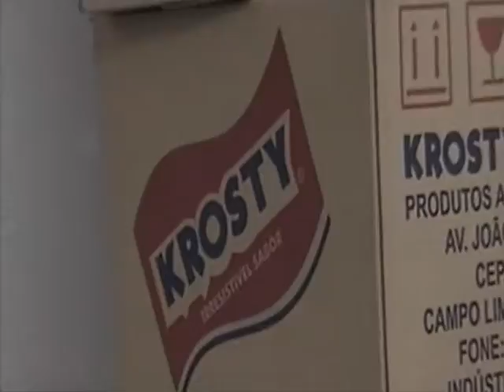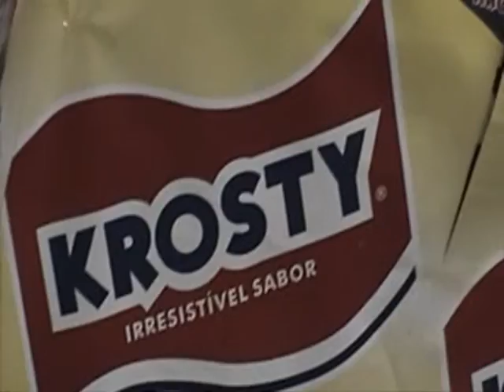DEGUSTAÇÃO KROSTY PRIMEIRA PARTE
PROJETO EXPERIMENTAL AGÊNCIA LA BUENA®

DEGUSTAÇÃO BATATA LISA KROSTY